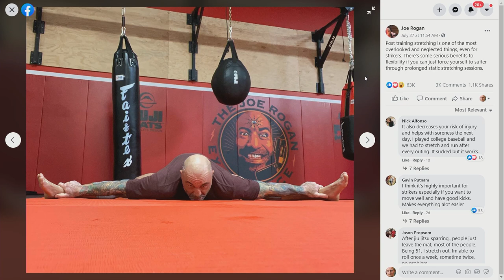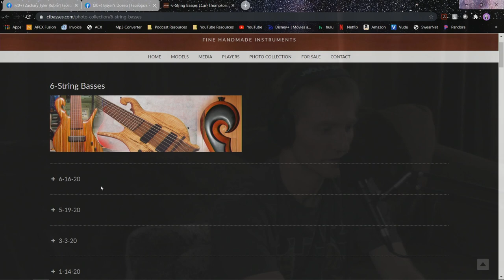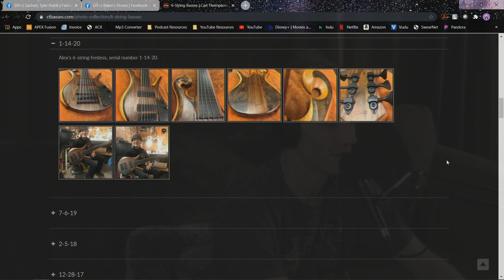Episode 22 - Zachary Tyler Ruble - "To The Fullest with Jason Froberg"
Zachary Tyler Ruble is the guitarist for the Las Vegas rock band Baker's Dozen.  We had a great time on the podcast talking about music and health.